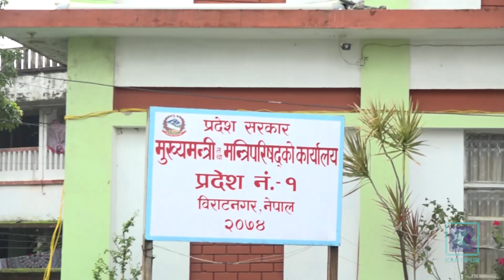घरमै आइसोलेसनमा बसेका संक्रमितले उपचार नै पाएनन्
प्रदेश एकको राजधानीसमेत रहेको विराटनगरमा कोरोना भाइरस सङ्क्रमितको संख्या बढ्दै गएपछि घर मै बस्ने संक्रमितको  रेखदेख र हेरचाह हुन सकिरहेको छैन । लक्षणसहितका संक्रमित घरमा राख्दा र कसैले रेखदेख नगर्दा संक्रमितको मृत्यु हुनथालेको हो । कोभिड १९ अस्पताल र आइसोलेसन केन्द्र भरिभराउ भएपछि शैया अभावमा भाइरसका बिरामी घरमै बस्न बाध्य भएका हुन् ।